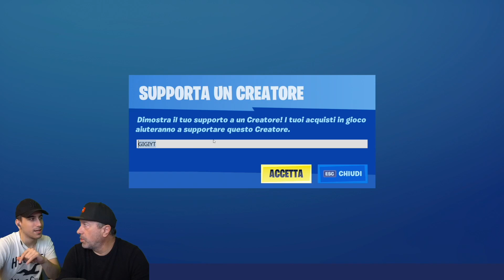PAPA' Gioca per la PRIMA VOLTA con Mouse e Tastiera! *FORTISSIMO* Fortnite ITA!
Supportami nel negozio oggetti di Fortnite con il codice: GIGIYT

Mio padre, per la prima volta gioca con mouse e tastiera su fortnite e... mi ha stupito!